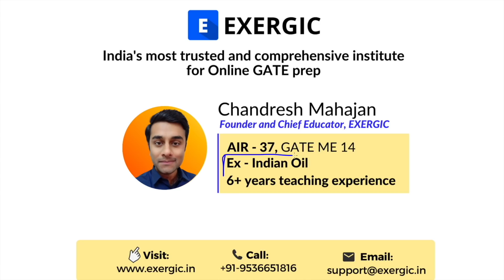Powerful Tips for silly mistakes in GATE